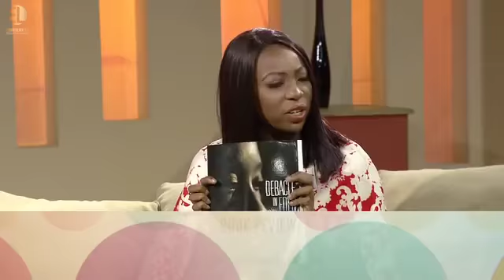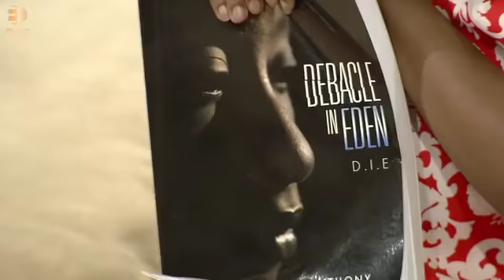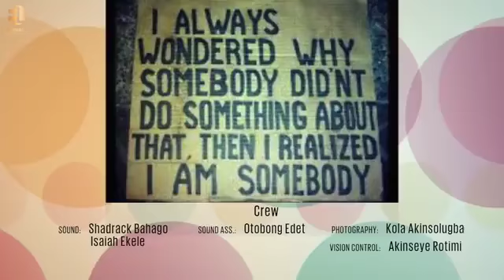Moments Couch- Making A Difference